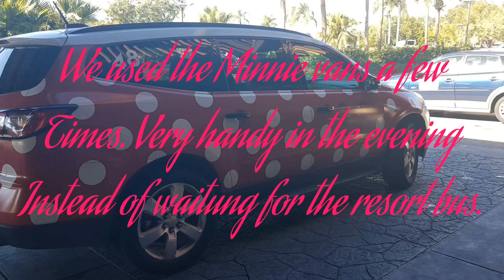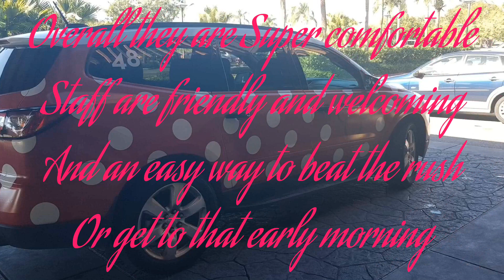Walt Disney world transportation options September 2018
Getting around Walt Disney world with the different free transportation options available